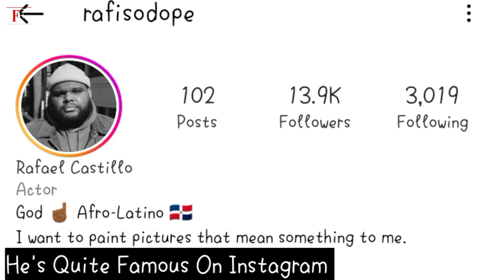Kendrick Cross VS Rafael Castillo lifestyle (Kountry Wayne Cast) Biography, Relationship, Net worth.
✓KENDRICK CROSS

He began acting on stage, before appearing on television, in episodes of Dawson's Creek, Army Wives, Drop Dead Diva and One Tree Hill. Cross had a recurring roles on The Game, The Haves and the Have Nots and Saints & Sinners. He also guest starred on Born Again Virgin, House of Cards, Homeland, Dynasty and Black Lightning.

In 2019, Cross starred in the Oprah Winfrey Network prime time soap opera, Ambitions. The series was canceled after single season. In 2021, he had a recurring role on Queen Sugar and appeared on Genius: Aretha. In 2022, Cross had a recurring role as Agent Wallace in the fourth season of Netflix series, Stranger Things, and starred in the Allblk horror anthology series, Terror Lake Drive.

In film, Cross has appeared in For Colored Girls (2010), The 5th Wave (2016), All Eyez on Me (2017), Acrimony (2018), Tales from the Hood 2 (2018), Goosebumps 2: Haunted Halloween (2018), and The War with Grandpa (2020).

In January 2023, he joined the cast of General Hospital in the recurring role of Detective Bennett.

✓RAFAEL CASTILLO

Rafael A. Castillo (Born May 10th, 1995) is a first generation Dominican-American Actor, Poet, and BTS Photographer. After a life of sports, in 2015, Rafael decided to take his first acting class. After a year of training he then went on to book his first job in "Miami Love Affair" starring the late Burt Reynolds, shortly after he booked his first TV job in "The Quad" on BET as "Big Josh" a co-star role that was turned into a recurring character. Rafael split his life in Atlanta (The blackest city in the country) and Miami (The most Caribbean) all tied into a Dominican household. His personality, and experiences come from a mix of all 3 cultures. His goal is to spotlight the beauty of it all on screen throughout his career.